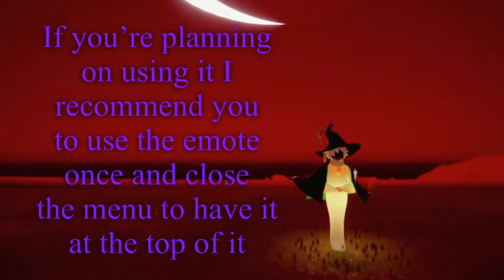[🛑doesn’t work anymore🛑] How to dodge a Krill! | Sky: Children of the Light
In this Video I show you 2 ways how you can dodge a Krill.

The home trick will no longer be plausible this way please look in the commends!